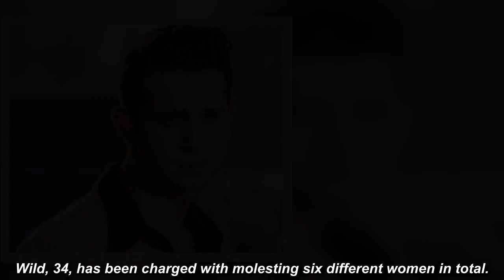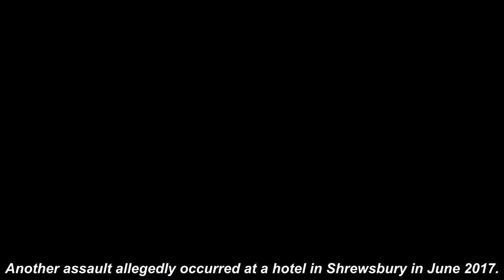Ex Spandau Ballet singer Ross William Wild charged with rape and molesting sleeping women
EX-SPANDAU BALLET singer Ross William Wild appeared in court yesterday charged with rape and sexual assault.